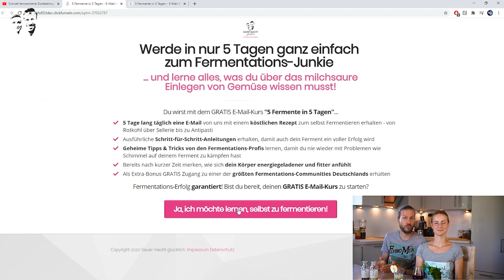Kombucha gar nicht so gesund?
Wer sich wie wir viel im Fermentationskosmos bewegt, kommt natürlich nicht umhin sich auch mit Kombucha und Wasserkefir zu beschäftigen. Wir erklären dir heute die Unterschiede und sagen dir warum wir die gesunde und wilde Fermentation schätzen und lieber auf die natürliche, zuckerfreie Variante, setzen.
Hier kommst du auch zum ausführlichen Blogartikel:
Es freut uns sehr, dass dich das Thema interessiert. Wir haben uns diesmal dafür entscheiden, die Kommentare zu deaktivieren, da in einigen Kommentaren kein respektvoller Umgang miteinander gegeben war, was wir sehr schade fanden. Wir haben nichts gegen Gegenmeinungen - solang es wertschätzend, respektvoll und sachlich bleibt.
Inhalt
0:00  Einleitung
0:31  Wie stellt man Kombucha her?
1:32  Wie stellt man Wasserkefir her?
2:56  Wie stellt ich milchsaure Gemüsesäfte her?
4:04  Nachteile von Kombucha
7:32  Vorteile der wilden Fermentation
10:16  Fermentierte Säfte anrichten
11:18  Verabschiedung
Kennst du schon unseren GRATIS Fermentations-Kurs zum perfekten Einstieg für dich?
5 Fermente in 5 Tagen - 1 Ziel: mehr Energie!
- 5 Fermente mit Schritt-für-Schritt-Anleitungen für garantierten Erfolg!
- Rezepte, Anleitungen & Tipps!
- Über 50.124 Teilnehmer waren schon dabei!

Fermentiere gemeinsam live mit uns. Im Sauer macht glücklich Fermentations-Workshop! Gemeinsam Superfood kreieren. Gemeinsam Fortschritt erleben.

Auf unserem Blog findest alles rund um das spannende Thema der Fermentation - von leckeren Rezepten über Darmgesundheit bis hin zu wie du Fermentiertes verwenden kannst!

Unser Fermentations-Freebies Bundle für Dich!
- 3 ebooks (So klappt’s mit dem Fermentieren, Sauerkrautsaft selber machen - Die Erfolgsformel, 5 Gründe, warum du fermentiertes essen solltest)
- Saisonkalender
- Video, was du schon immer über Fermentieren wissen wolltest!
- 3 Checklisten
+ Gratis Powerglas mit fermentiertem Gemüse

**Eigenwerbung**
Alles, was du schon immer zum Thema Fermentation wissen wolltest…

Das Sauer macht glücklich Fermentations-Buch
Fermentieren leicht gemacht - Das große Handbuch des Fermentierens!

Fermentierset bestehend aus einem hochwertigen Glas (950 ml), einer Beschwerung aus Glas, einem Pickle Pipe Airlock aus Silikon, einem Deckel & Salz-/ Gewürzpäckchen:

Liebe Grüße
Maria & Marco